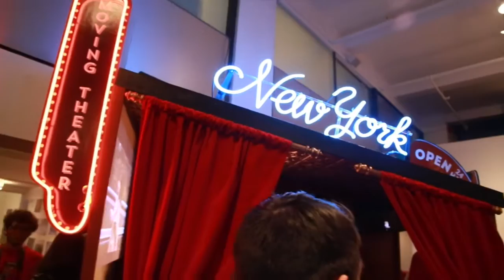BFA Design at School of Visual Arts - Department Overview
The Design program at SVA focuses on teaching visual communication problem solving, a skill that can open the door to a host of rewarding careers. Our program is a multidisciplinary educational system in itself, offering separate majors that include Graphic Design, Interactive Design, Motion Graphics and 3D Design.

Richard Wilde, Department Chair- Narrator
Kevin O'Callaghan, Department Chair- Narrator
Chris Jessick, Alumni- Director, Editor, Cinematographer
Justin Noto, Alumni- Creative Producer
Brett Kodama, Student- Editor, Cinematographer
Ben Duffy, Student- Cinematographer

Original Score by Justin Talbott

*All artwork produced by SVA students